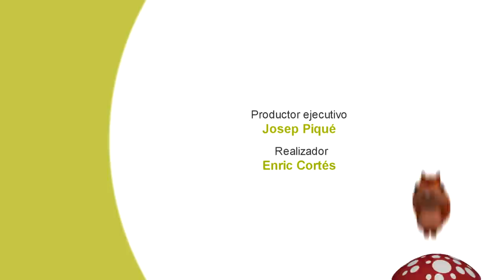CONEJO - El lenguaje y comportamiento de los conejos (2ª parte)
regalo-de-bienvenida

En este video de EL CÓMO Y EL PORQUÉ DE MI MASCOTA, Antonio nos trae el segundo capitulo de esta serie de cuatro y nos explica más cosas de como se comunican los conejos entre ellos y lo mas importante como lo hacen con nosotros.

Blog sobre conejos: http://
Blog sobre cobayas quereis encontrar nuestros productos no dudeis en visitar nuestra web